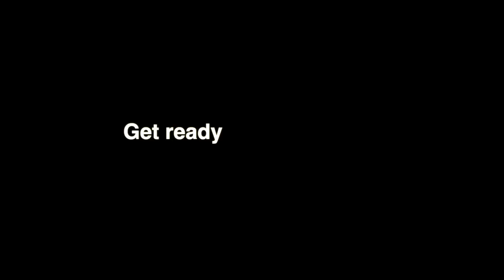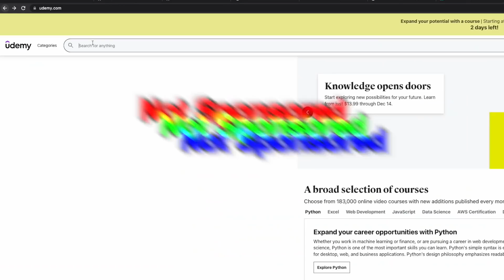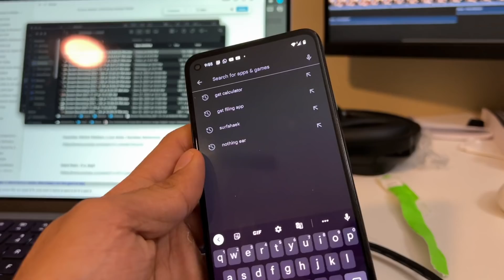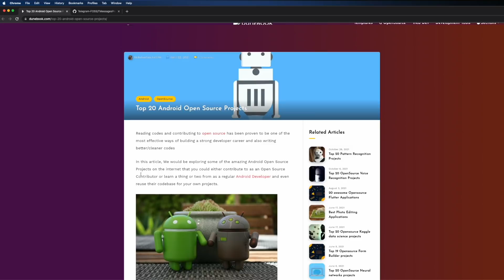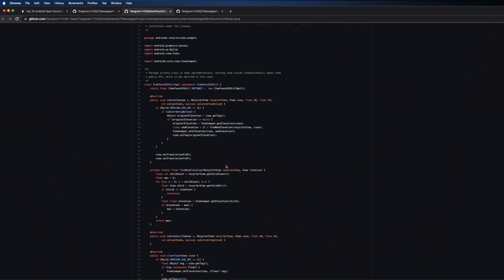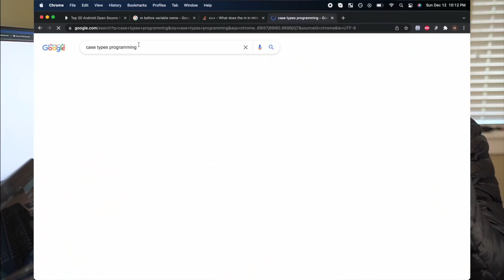Learn Programming FASTER! My 3 Rules!!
When you immerse yourself in the world of programming even challenging things seem obvious!

Vlogging Gear:-
New Camera: